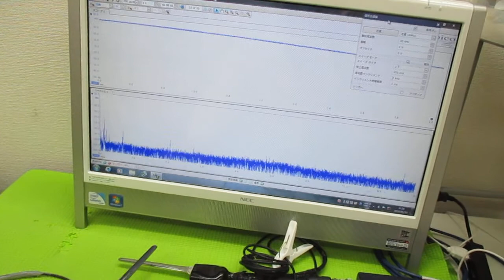メガヘルツの超音波発振制御プローブ ultrasonic-labo